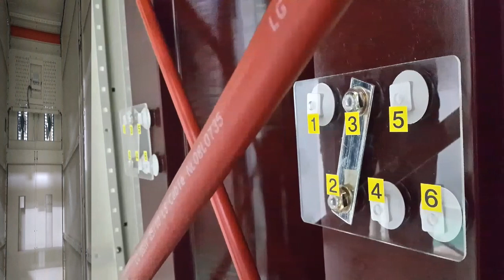수배전반 TR & PF PNL 내,외부 사진 영상 입니다.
다음 배사모 카페에 오시면 더 많은 자료가 공유 되어 있습니다.